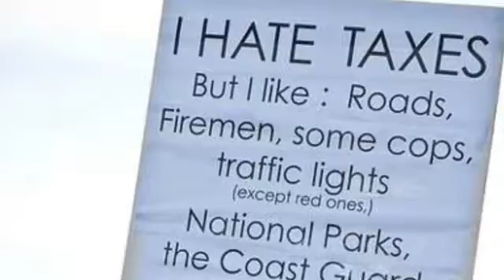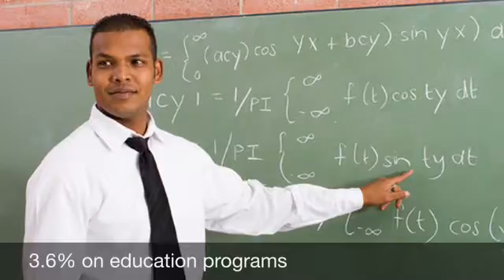Photo Essay: Taxes